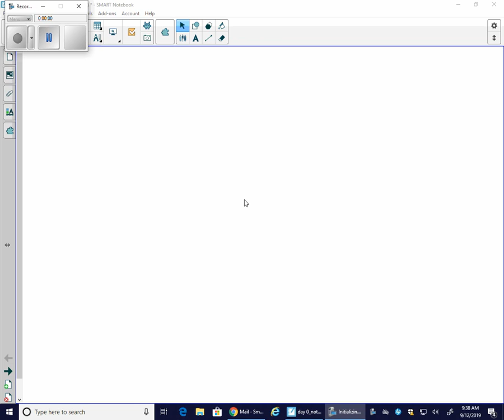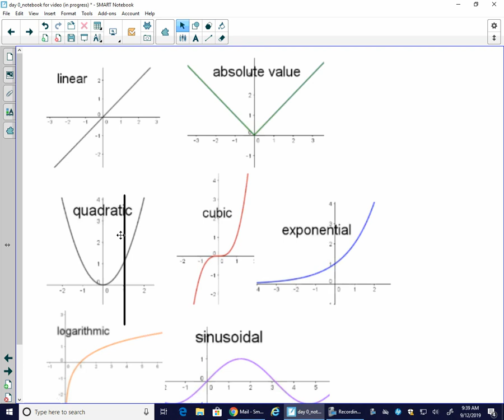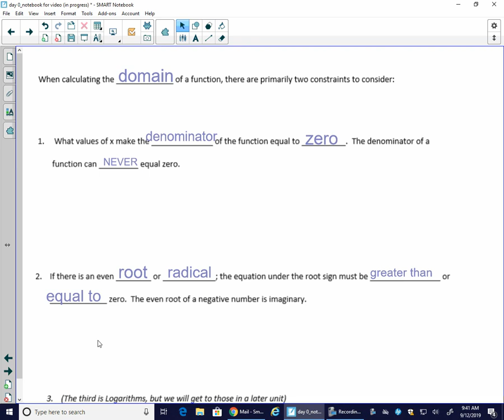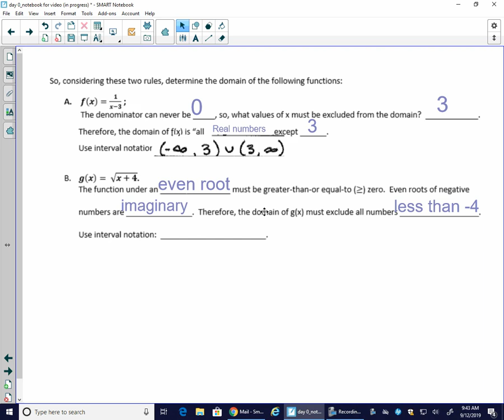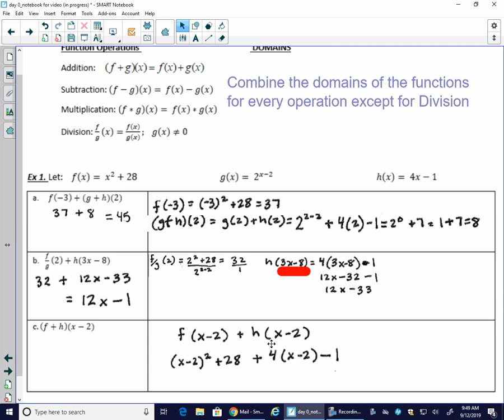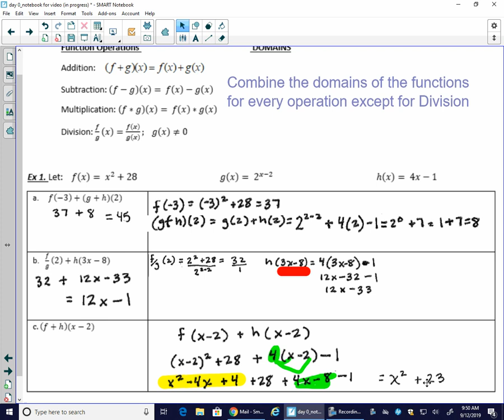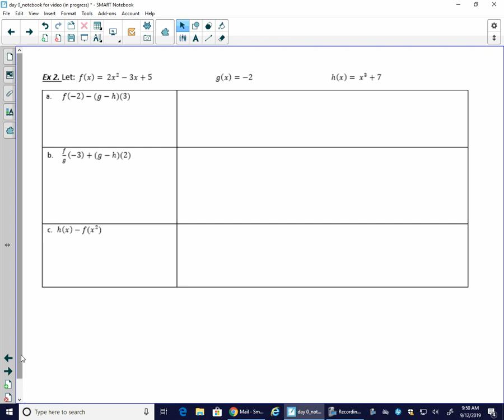Function review video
Honors Precalculus functions domain combinations of functions